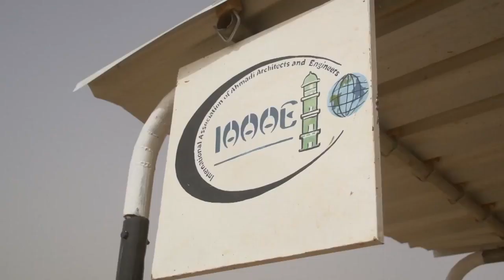Contohilah Rasulullah saw